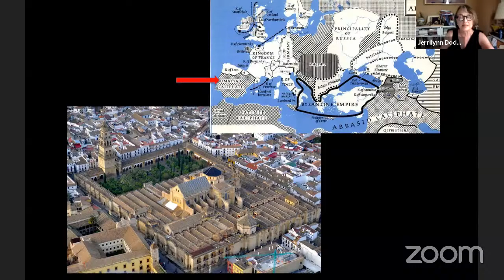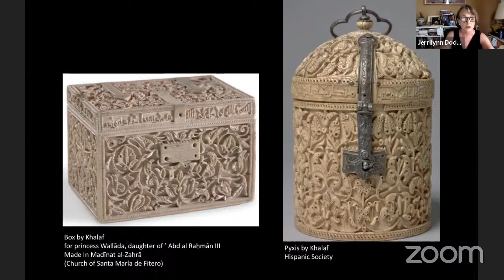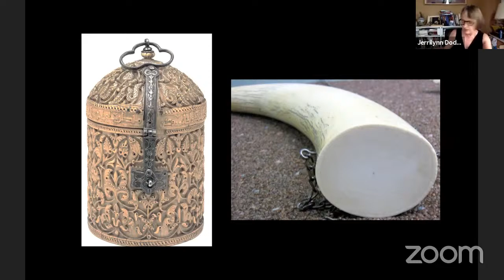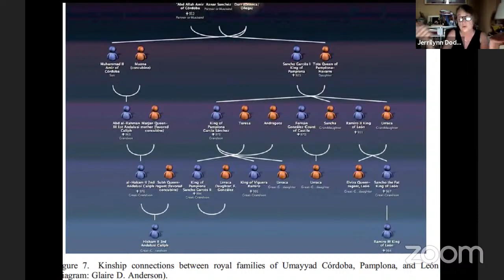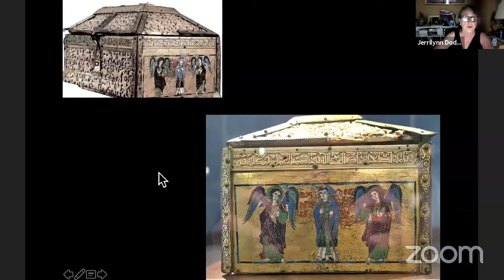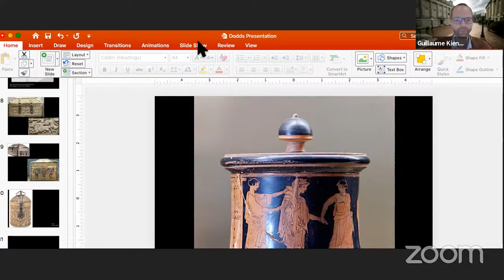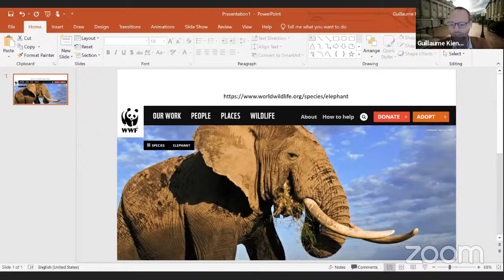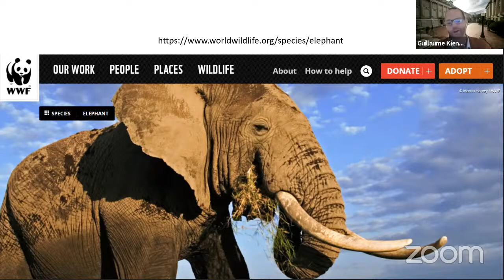Tertulias de Arte Hispano | An Ivory Pyxis by Khalaf from Madinat Al-Zahra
Dr. Jerrilynn Dodds, Harlequin Adair Dammann Chair in the History of Art at Sarah Lawrence College, presents “I am a vessel for Musk”: A Treasure from the Spanish Caliphate (An Ivory Pyxis by Khalaf from Madinat Al-Zahra)